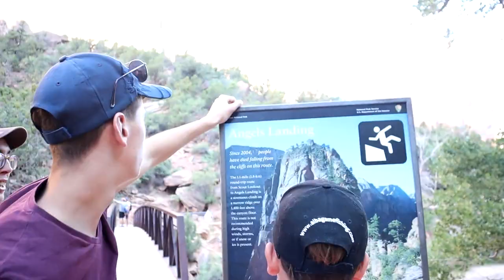the perfect crazy summer vlog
250 N Red Cliffs Dr. 4B No.366 Saint George UT, 84790